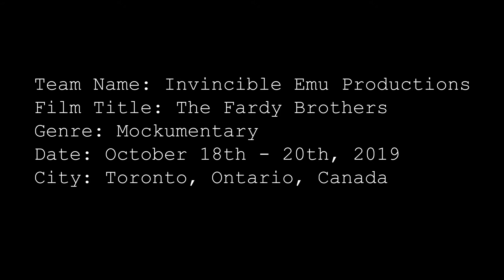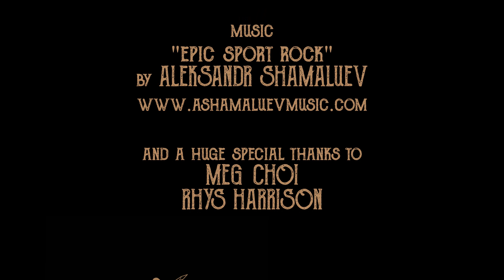The Fardy Brothers (2019) - 48 Hour Film Project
Two detective brothers face their most difficult case yet: catching the lawless reprobates leaving aluminium foil calling cards at the scene of their crimes.

Kevin P. Gabel and Mandi Maxwell

Kevin P. Gabel - Fardy Brother 1
Matt LeClair - Fardy Brother 2
Kyra Smith - Ali Parc
Mandi Maxwell - Caroline Valentine
Liam Kinahan - Edgar Valentine

Raymond Tuquero

Grip
Liam Cassidy

Boom
Liam Cassidy
Kyra Smith

Set Dec
Mandi Maxwell

Costumes
Mandi Maxwell

Music
"Epic Sport Rock" by Aleksandr Shamaluev

Meg Choi
Rhys Harrison
Actra Toronto

Filmed for the 2019 48 Hour Film Project in Toronto Ontario